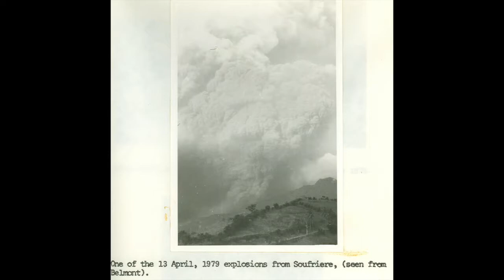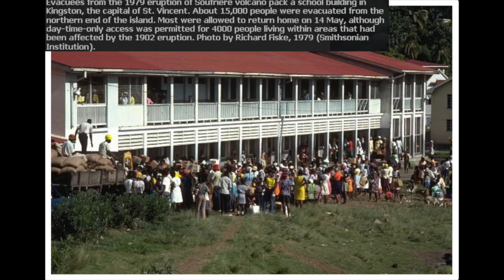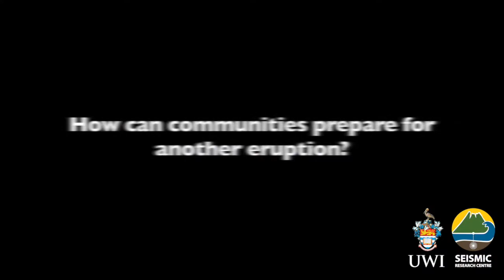Reflection on 1979 St. Vincent Eruption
In commemoration of the 39th anniversary of the La Soufriere 1979 eruption in St. Vincent, UWI Seismic Research Centre Director, Professor Richard Robertson, reflects on his experience of the eruption and discusses what implications an eruption today would have on St. Vincent and the Caribbean region.